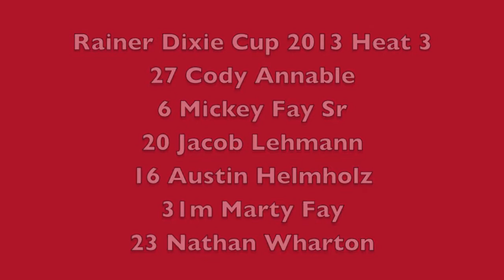Rainier Dixie Cup 2013 Pro Heat 2 Marty Fay Winner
#27 Cody Annable, #6 Mickey Fay Sr, 20m Jacob Lehmann, #16 Austin Helmholz, 31m Marty Fay, #23 Nathan Wharton